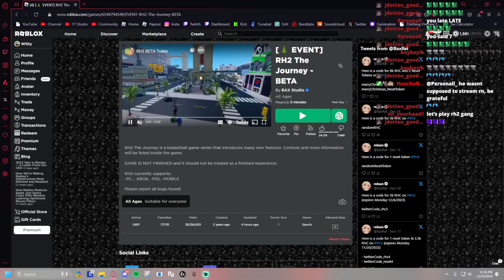I Spent My Christmas Playing Rh2 NEW Update And It Went...